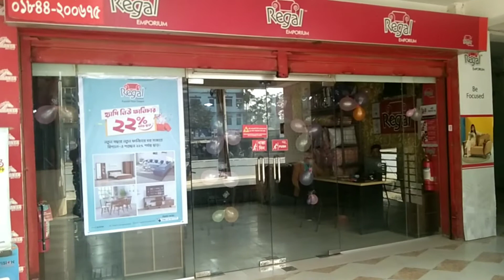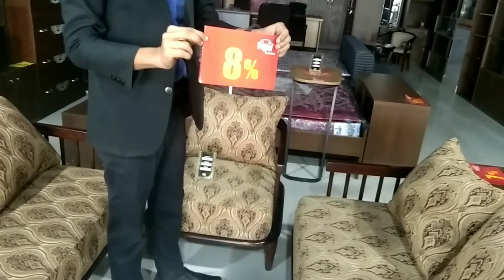Sofa Set Price RFL এর ফার্নিচারের দাম। Regal furniture । রিগ্যাল ফার্নিচার এ সর্বোচ্চ 22% ডিসকাউন্ট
জানুন কাঠের সোফা সেটের দাম। Wooden Sofa Set Price Hatil Furniture Regal Furniture Sofa set price REGAL FURNITURE SOFA

showroom address
regal emporium
beside asia petrol pump
erahad nogor . tongi gazipur